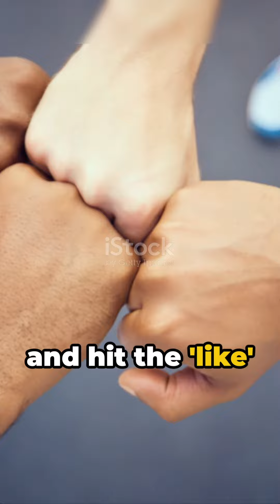Suspected Package Thief Tackled to Ground: Cops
A suspected burglar who allegedly stole packages from someone’s front doorsteps was tackled to the ground by a man who happened to be in the area and saw what was going on. That man, a public works employee in Yonkers, New York, pinned the suspect down until police could handcuff him. The homeowner had called police to report the theft after seeing the suspect on his doorbell camera stealing his packages. Inside Edition Digital has more.